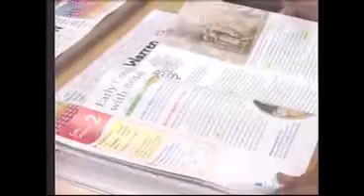Sexual harassment policy in Dougherty County Schools